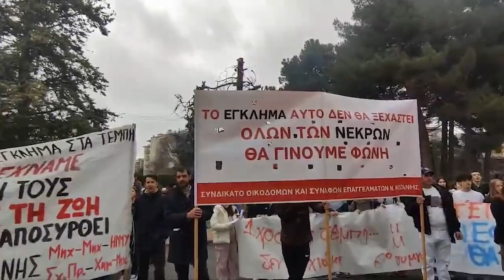Από την απεργιακή συγκέντρωση στην Κοζάνη